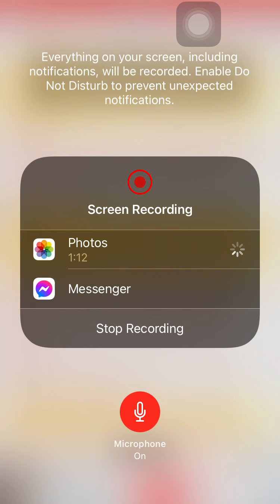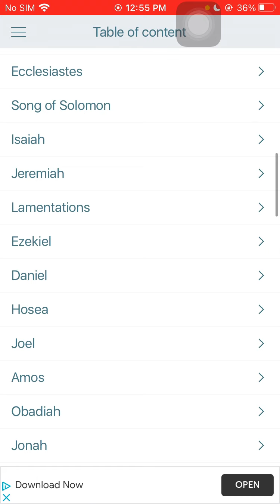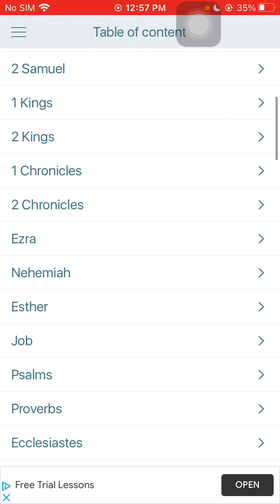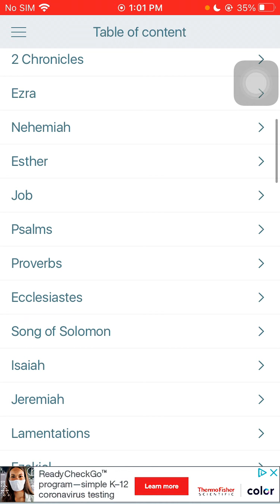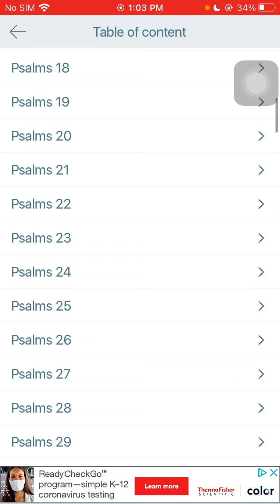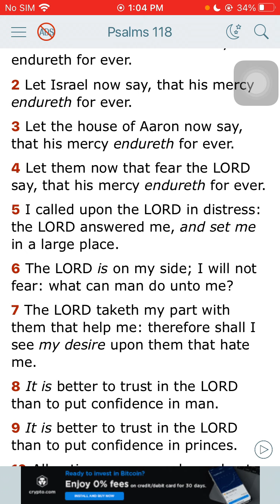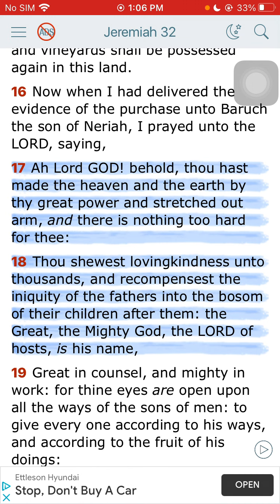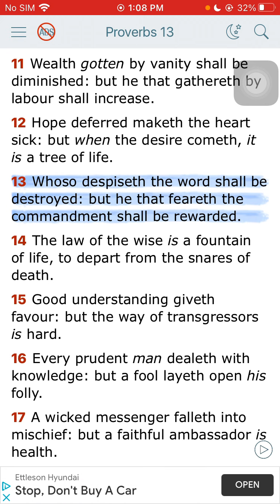It’s better to fear the lord than man